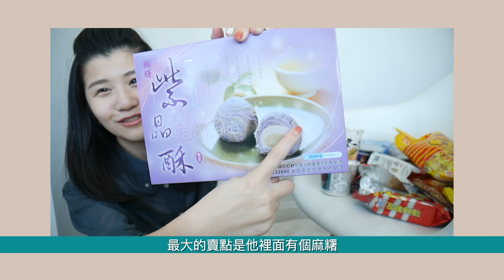在美國開箱台灣零食～從家鄉寄來的美食包裹｜美國留學生活最想吃的台灣食物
嗨大家好～
今天分享的是我大學閨蜜寄給我的台灣零食開箱
在紐約防疫期間收到這個真的無比感動
所以影片最後有點小落淚
真的超級感謝我朋友的 我朋友平常在醫院急診上班 其實她才是最辛苦的第一線醫護 但她還是花時間採買幫我寄食物過來
大家也可以推薦我好吃的零食 或食物可以從台灣寄過來的～
之後還要拜託我家人幫我寄！！

如果想看更多即時紐約的近況分享都會在
本影片非合作贊助影片。如果是合作會特別註明，商品都是我自己購入使用的心得。
上面的連結有部分為回饋金連結，如果你透過點選連結購物, 我可以從網站品牌獲得少許的回饋金，但不影響你的購物。
如果不想使用回饋連結的話也可以自己搜尋購買，謝謝你的觀看。